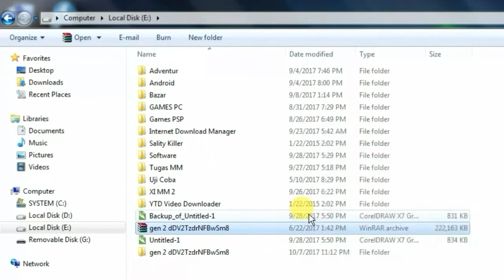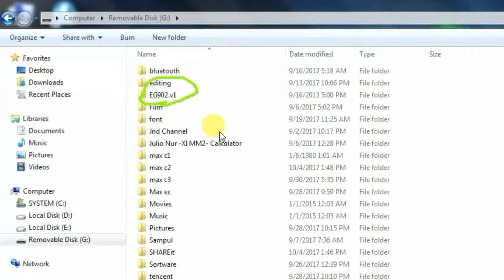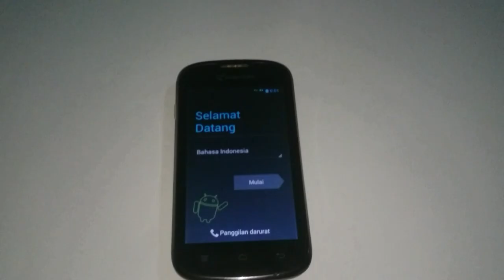Cara Flash Andromax C1 Via Sd Card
Bahannya di bawah ini